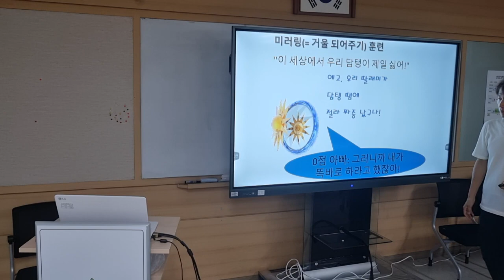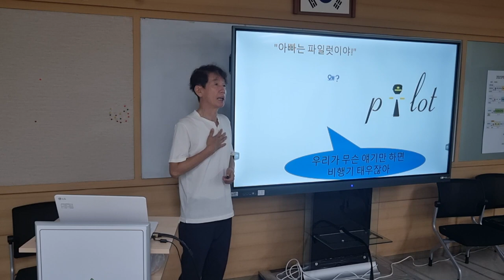아빠는 파일럿 쩌는 표정의 달인이 되고 나서 우리 집 아이가 제게 해준 별명입니다.